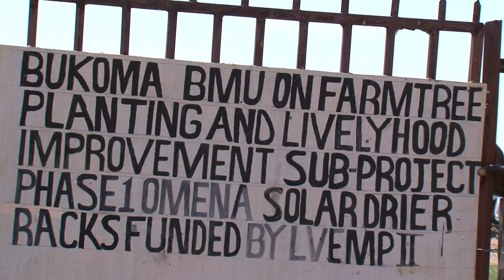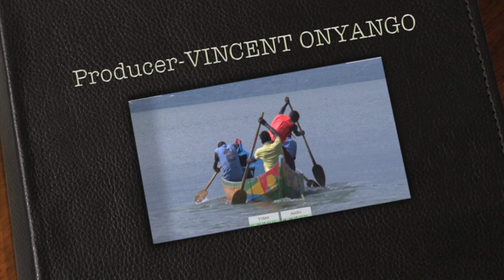Kenya Fisheries Sector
Kenya Fisheries Sector on Lake Vitoria